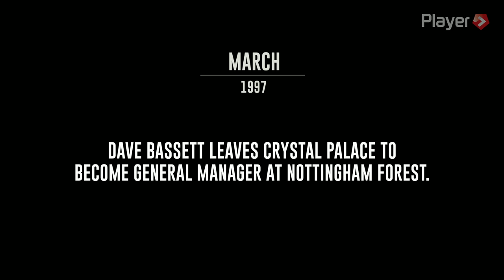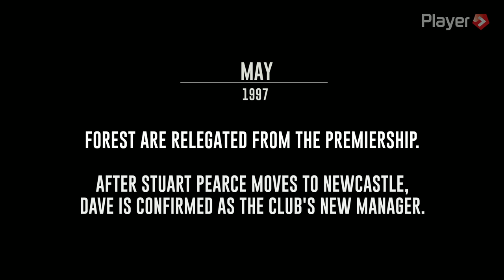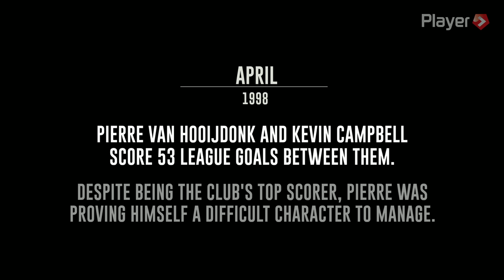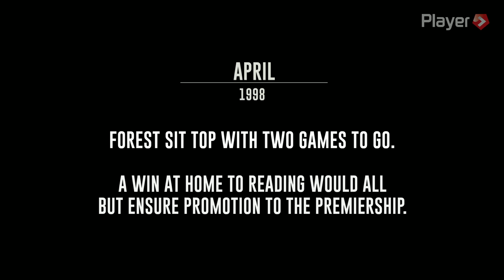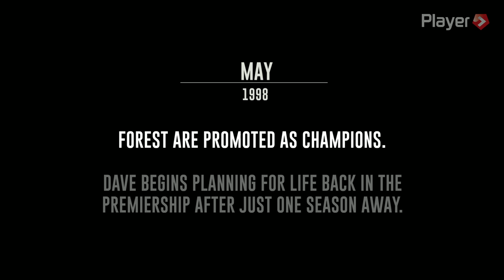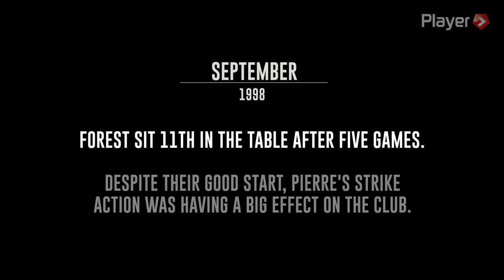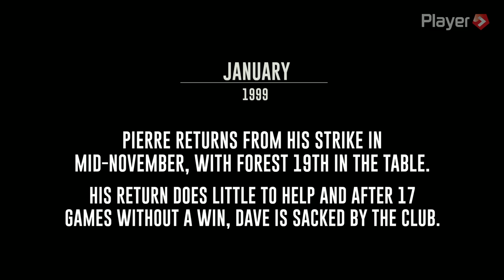My Forest Story: Dave Bassett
Dave Bassett's Forest Story is now available to watch on YouTube.

Throughout the 150th anniversary 2015-16 season, Forest Player HD brought subscribers a series of documentaries focussing on key figures from the club’s past.

Each film will become free to view on NFFCTube this month.